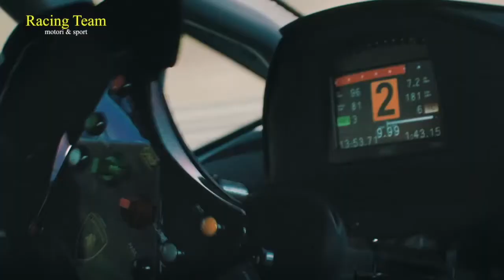Lamborghini Huracan Supertrofeo EVO2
La GT di Sant'Agata Bolognese ha debuttato in pubblico il 28 maggio a Le Castellet, in occasione del secondo round stagionale del Lamborghini Super Trofeo Europe